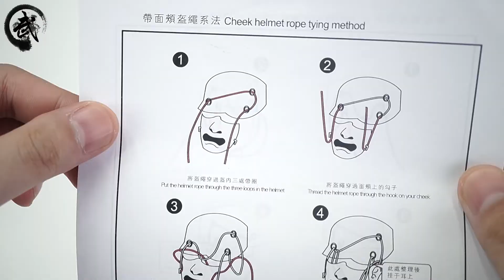【武哥分享】保姆级日甲打理教程！夏之阵 1/6可动人偶 真田幸村 限定版 黑色版 异色版 开箱分享 兵人评测 actionfigure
今天给大家拆连俩箱真田幸村，时间会很长，但是都是精华。你会了解很多知识，包括武老师哈哈哈！这款连斗笠是纯铜材质。特典是山中鹿之介前立，对于铠下着改色，异色版本还能接受，就是黑色版本的衣服是白色的很遗憾，希望厂家大货后续能有所跟进吧！开箱可以直接跳到4分钟。这款货量买的人本来就不多，但也希望能引起重视。小鳍的位置也希望后续能改进！！别粘连在胸甲肩膀了~ 还有为什么编号是250号？？？？？？？？？？？！！！！！！！！！